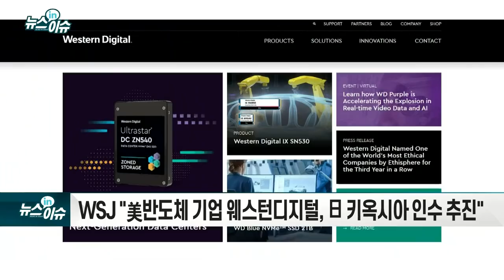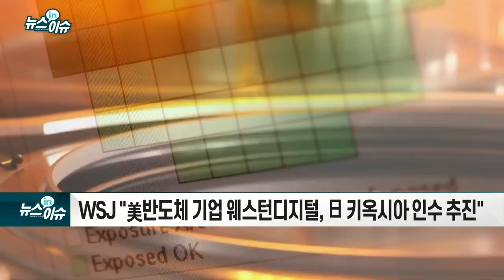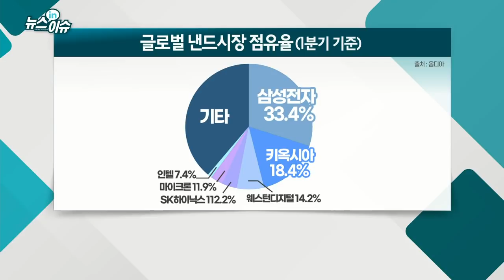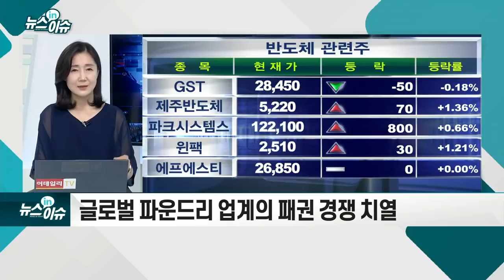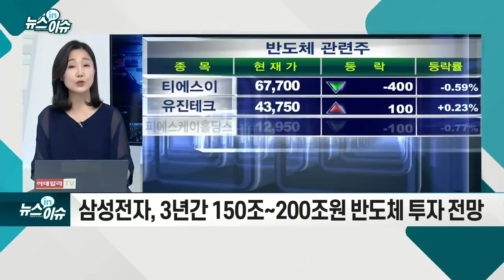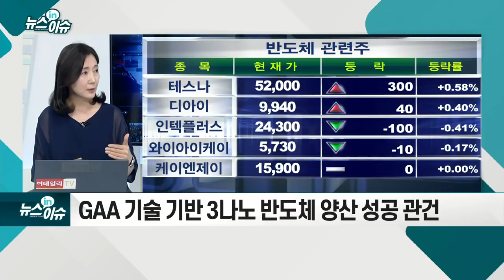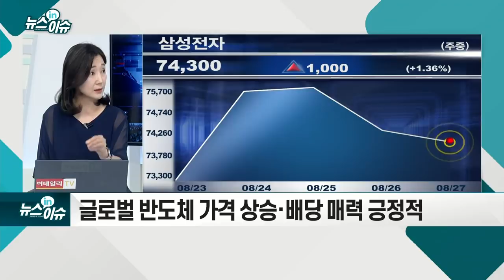또 악재 터졌다… 삼성전자, 초격차 전략 어쩌나_뉴스IN이슈 (20210827)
- WSJ "美반도체 기업 웨스턴디지털, 日 키옥시아 인수 추진"
- 업계 "韓 반도체 업계에 미칠 파장 클 것" 분석
- 수년전부터 지속된 긴밀한 협력 관계… 지난 3월부터 합병설
- 미국 정부의 지원 가능성
- 글로벌 대기업 중심의 3파전 체계… 예정된 수순 분석도
- 일본, 중국 등 관련 당국의 승인 불투명
- 글로벌 파운드리 업계의 패권 경쟁 치열
- 삼성전자, 3년간 150조~200조원 반도체 투자 전망
- GAA 기술 기반 3나노 반도체 양산 성공 관건
- 외국인 매도세 지속 부담
- 글로벌 반도체 가격 상승·배당 매력 긍정적
- "단기보다 중장기 투자 적합"